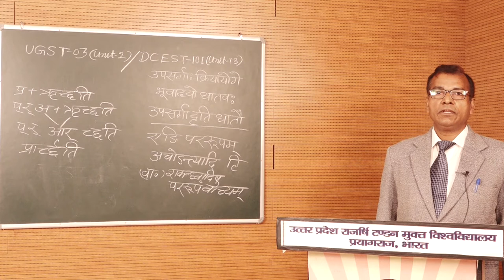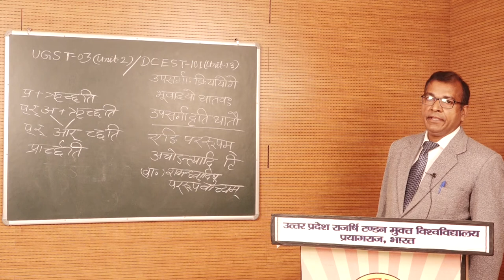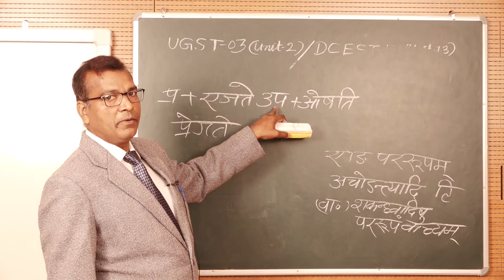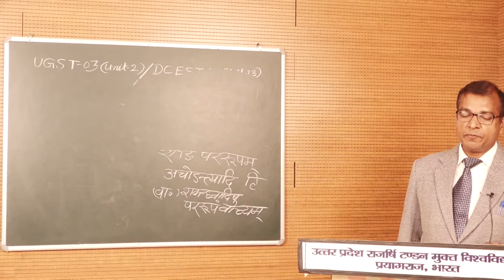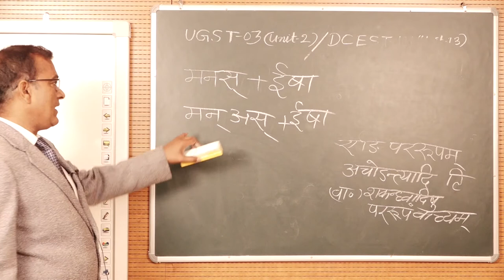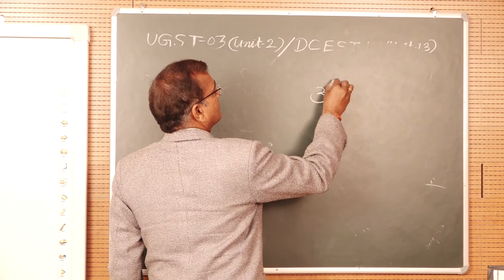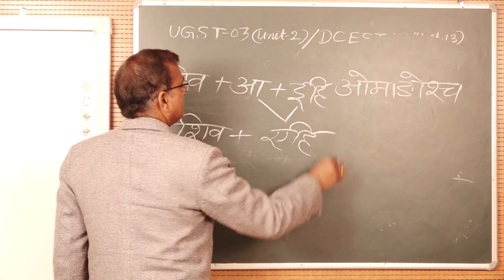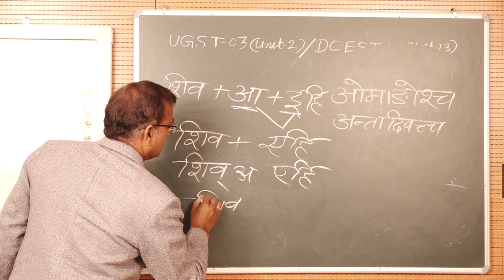Laghusiddhantakaumudi (Sandhiprakaran - Lecture-IV) by . Prof.Vinod Kumar Gupta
PROGRAMME -UGST

                                     COURSE / PAPER - UGST 03 (Unit-2)

                                                  DCEST 101 (Unit-13)

                                            Laghusiddhantakaumudi

                                        (Sandhiprakaran - Lecture-IV)

                                                                by

                                            Prof.Vinod Kumar Gupta